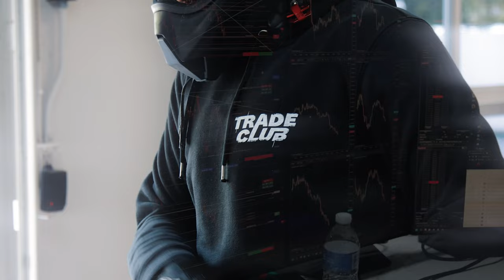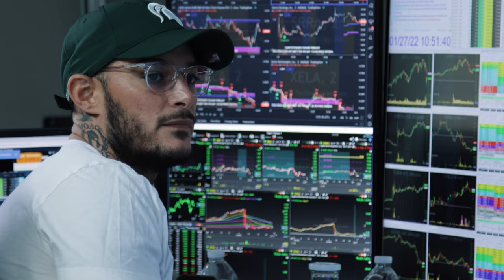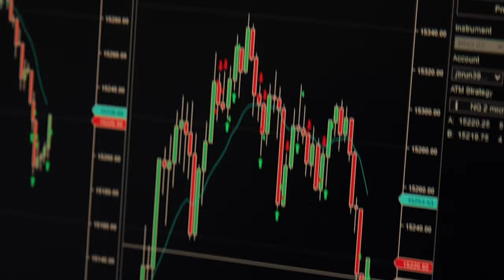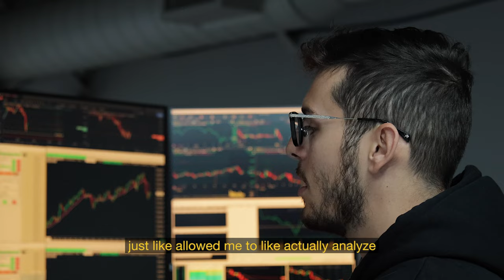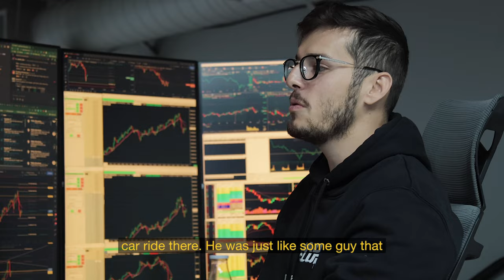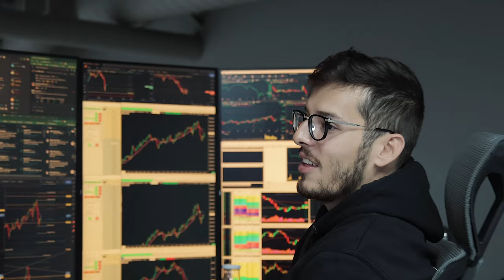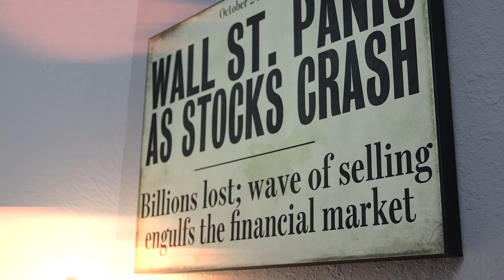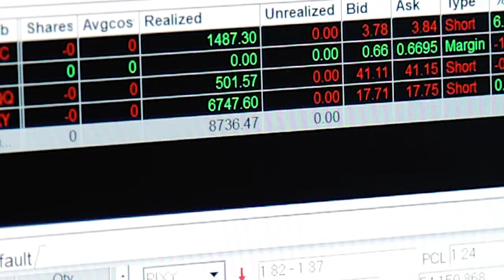A Trader's Perspective on Edge vs. Luck (Trade Club Vlog Ep. 5)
Here we have an inside conversation at Trade Club between founders Mike and Austin regarding risk, casino's vs trader's edge, and an exclusive out-of-office vibe at Mike's house.

Trade Club is a place where traders can expand their mind and technical knowledge simply by being present in the atmosphere. In this episode dive into new perspectives on risk, sizing, edge, and a real example of the freedoms trading can provide. 📈

When you step through the doors at Trade Club, as you will see, everyone’s goal is to get better… Simple as that. ☑️

Click below to submit your application: 👇
TradeClub.net